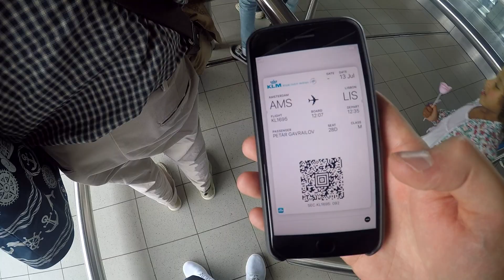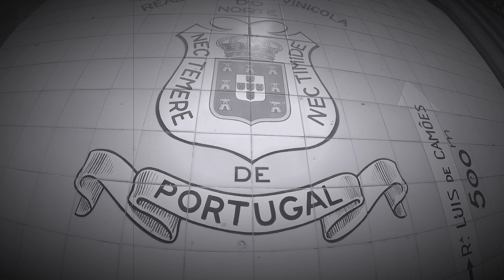Obrigado Portugal 2019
Soundtrack:
1. Ludovico Einaudi - Nuvole Bianche